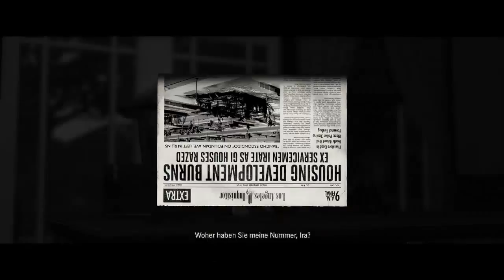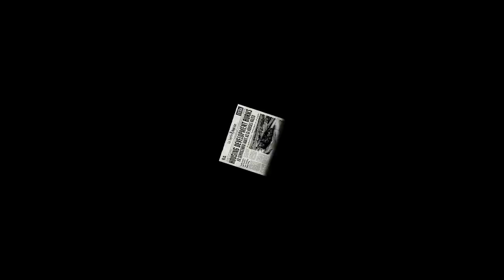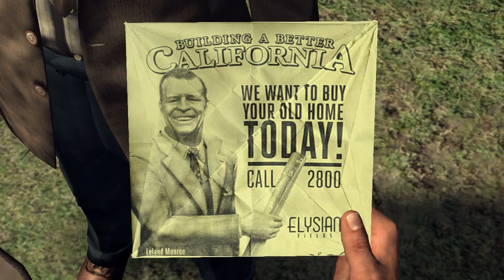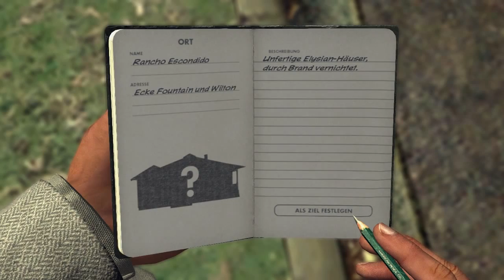Let´s Play L.A. Noire #062 [Deutsch] - Miniausraster und Schnelle Szenenn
L.A NOIRE
Action-Aventure von R* und Team Bondi (2011).